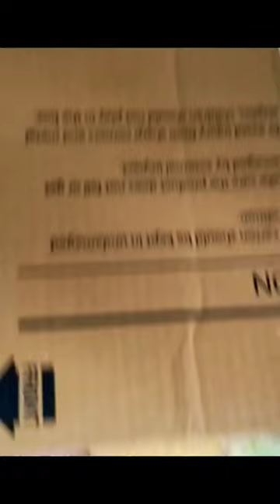Lippan art mirror 🥰|simple work